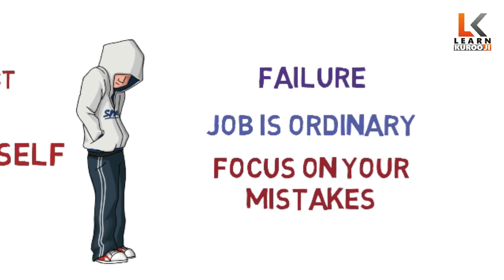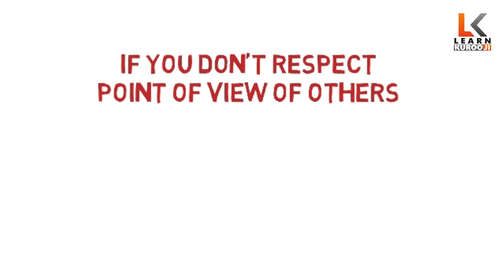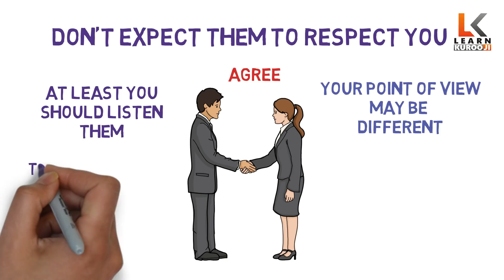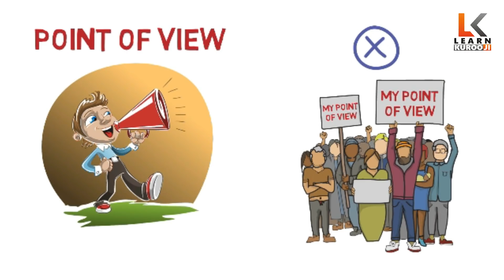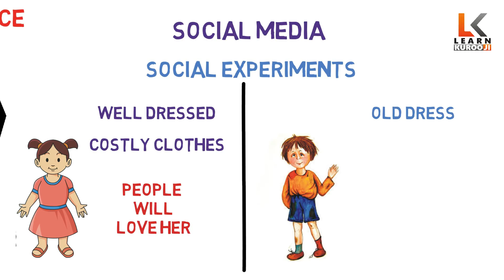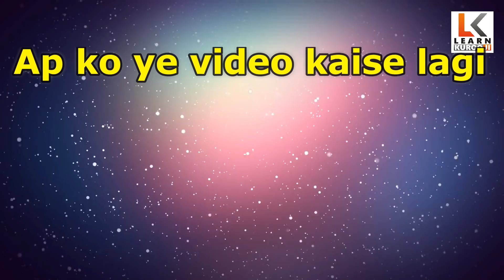How to get respect urdu hindi | 7 ways to earn respect from others | Personality development Tips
“If we lose love and self respect for each other, this is how we finally die.”
― Maya Angelou
Respect is derived from the Latin word, respectus means “to look back”. Respect is an acknowledgement of the value of the person, beliefs of the person, point of views of the person. It is simply admiration of someone’s abilities, qualities and achievements. Respect is a positive feedback of your overall evaluation of a person’s personality.
Everybody wants respect, but respect is not automatic. It is earned; it is gained with dedicated and continuous efforts.
In this video we will share with you 7 ways to get respect from others.
1. Respect yourself
2. Respect others
3. Don't be easily available
4. Honor your commitments
5. Be a good listner
6. Appearance
7. Speak up when mistreated.